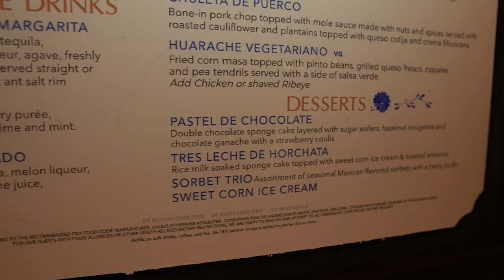San Angel Inn 🇲🇽| Disney EPCOT food review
San Angel Inn at Disney's EPCOT is a restaurant inside the Mexico pavilion pyramid that has Disney vegan and non-vegan unique or themed dining. Watch the Three Caballeros riders while you dine in the dark and try vegan or non-vegan Mexican style food. Enjoy appetizers you can aquire around this Walt Disney World EPCOT pavilion along with drinks you can usually only find at La Cava de Tequila. If you would like a unique place to dine with okay food, San Angel Inn Restaurant is a nice place to go. They do take Walt Disney World annual passholder discounts.
What we got:
00:00 Intro
00:44 Alebrije Margarita - Casa Centinela Tequila Blanco, Mezcal Ojode, Gracias Adios Agave Gin,  Chinola Passion Fruit Liqueur $33
03:07 San Angel Inn Margarita (modified) - Casa Dragones blanco tequila, La Favorite orange liqueur, agave nector, freshly squeezed lime juice. Served on the rocks with salt rim $23
04:39 El Diablo - Tromba blanco tequila, fresh lime juice, agave, cucumber-jalapeño juice with hibiscus salt rim $17
05:26 Guacamole (modified) Topped with Toasted Pumpkin Seeds served with Chicharrónes and Salsa Valentina $13
08:21 Plant-Based Enchiladas - Black Beans and verde sauce (Vegan) $22
10:58 Enchiladas de Pollo - Corn Tortillas filled with Chipotle Chicken covered with Salsa Verde, Crema Mexicana, Cotija Cheese and Crispy Onion Straws atop Refried Beans served with Plantains topped with Crema Mexicana and Cotija Cheese $27
13:17 San Angel Outro
14:38 Gran Fiesta Tour POV

Videos mentioned:
La Cava del Tequila Alebrije Margarita Specialty Drink Review EPCOT Walt Disney World

Non-vegan vs Vegan Disney World Food Dining Reviews
Universal Orlando Food Reviews
Home Cooking

Mail:
Princess and the Bear
4630 S Kirkman Road Unit 221